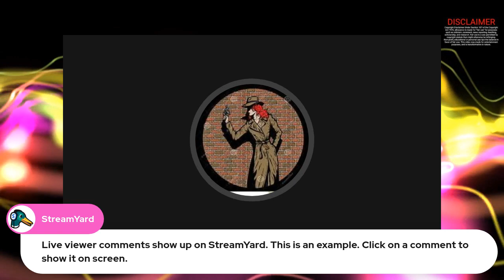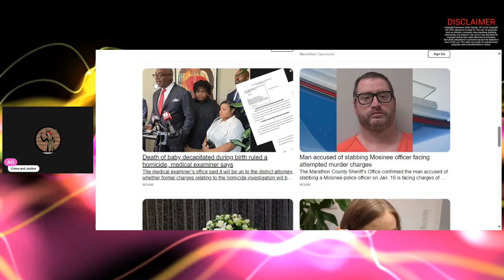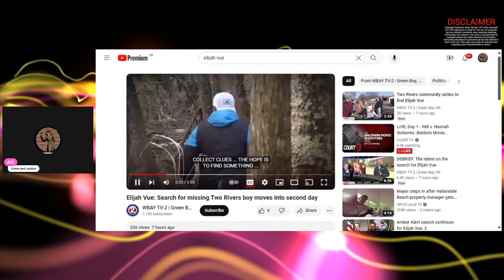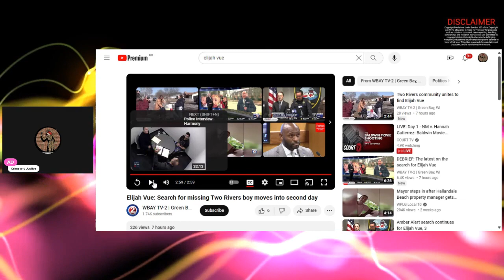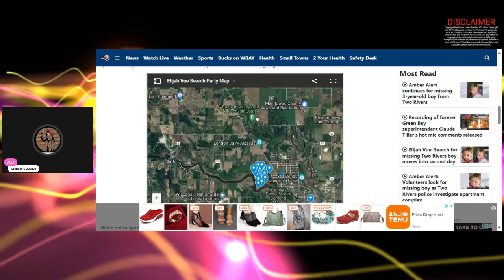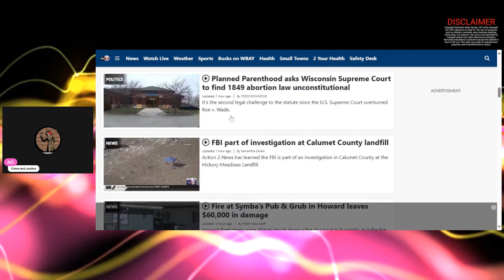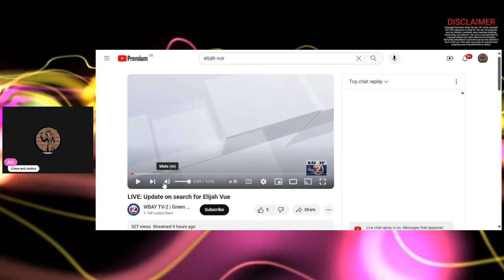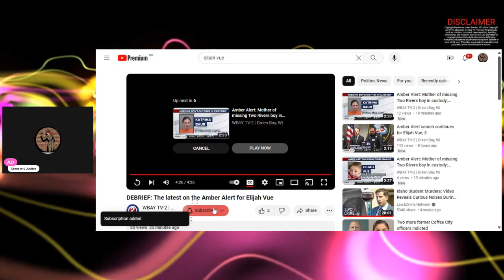Amber Alert Elijah Vue still missing from Two Rivers Wisconsin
Today we reviewed the information that has been released.   The mother was
arrested on Wednesday morning about 4am, her boyfriend was arrested on Tuesday evening, all we know about that is they are looking at child neglect charges.  The police and courts have now sealed all documents so now we will be finding out nothing.
The searches continue, even on a lands fill site where the FBI were as well
The police are not releasing very much info to the press, public or family members.